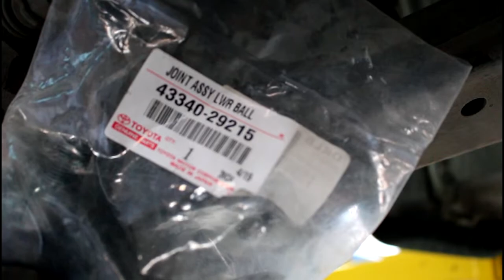Toyota Harrier Тойота Харриер 2004 года Замена передних шаровых опор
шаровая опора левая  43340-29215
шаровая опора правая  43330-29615